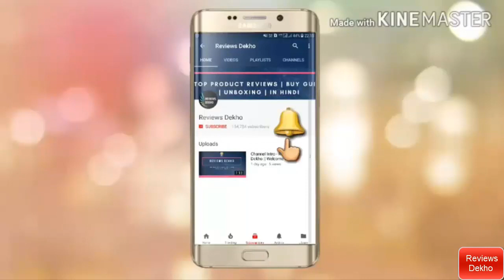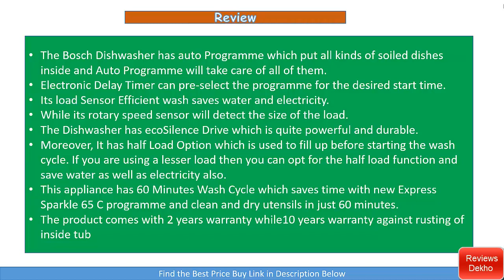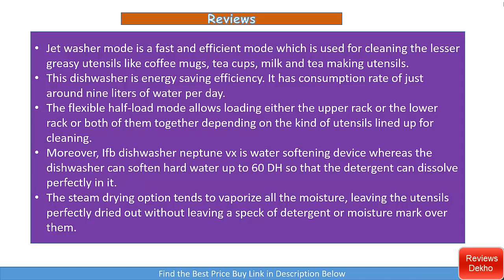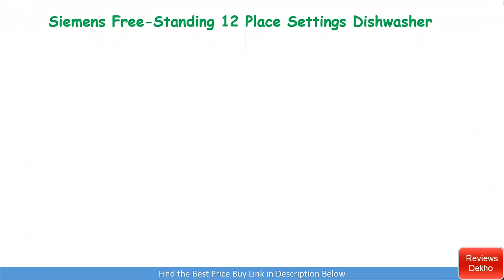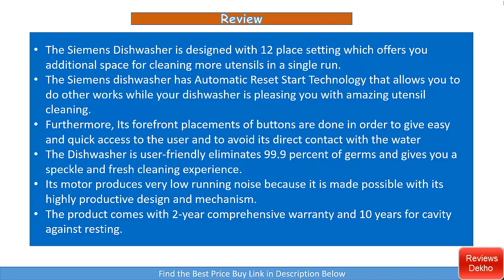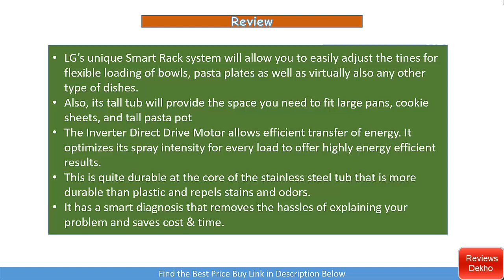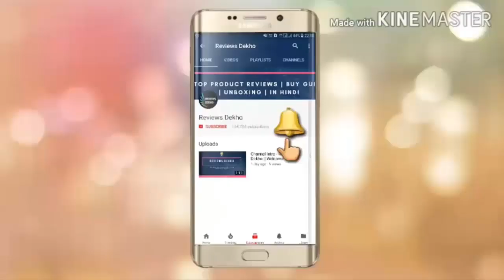Top 4 Best Dishwasher - Review with Price List [Hindi]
In this video we have done review of Top 4  Best Dishwasher machine that you can buy in India. We have discussed all the specification, features with Pros & Cons of each one of them.

1. Bosch Free-Standing 12 Place Settings Dishwasher

2. IFB Neptune VX Fully Electronic Dishwasher

3. Siemens Free-Standing 12 Place Settings Dishwasher

4. LG D1451WF Dishwasher 14 Place Settings

Related Questions Covered:

What is the best dishwasher?
What is the best dishwasher for a large family?
What is best dishwasher brand in India?
Which dishwasher is the best for India?
What is the best dishwasher in India in 2019?
portable dishwasher india 2019 price
best buy dishwashers
small cheap dishwasher
compact dishwasher
dishwasher machine review